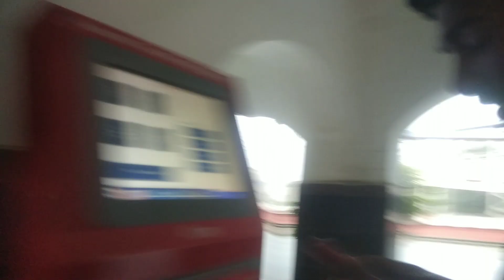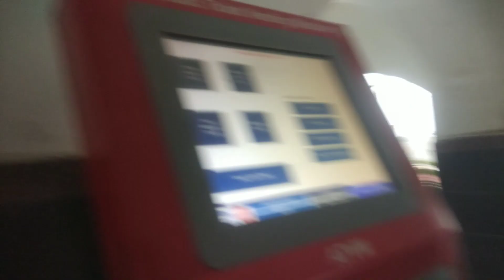I LOVE RAGHUNATHGANJ || JANGIPUR || Md Tousif Vlog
Raghunathganj
jangipur
jahangirpur
I Love Jangipur